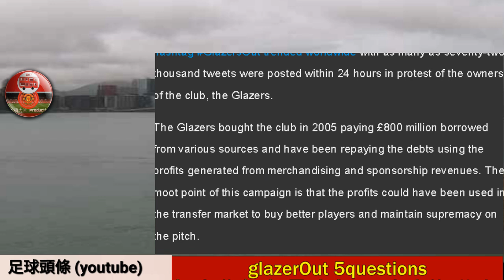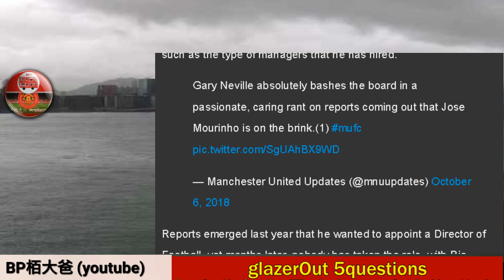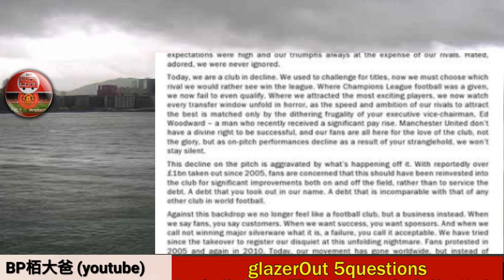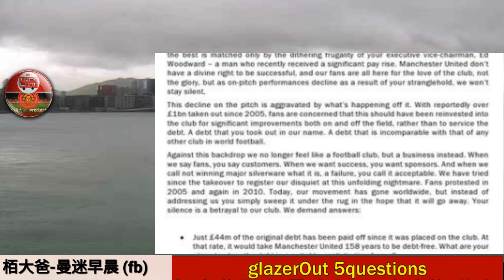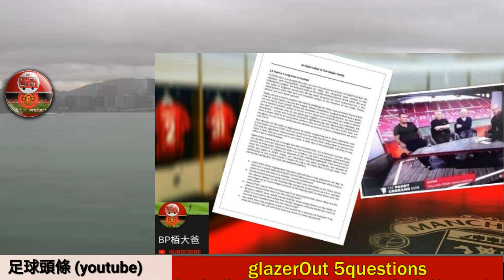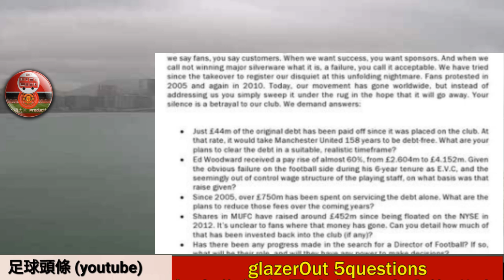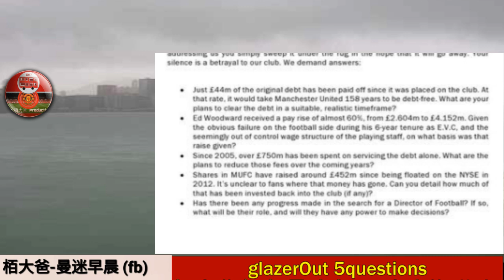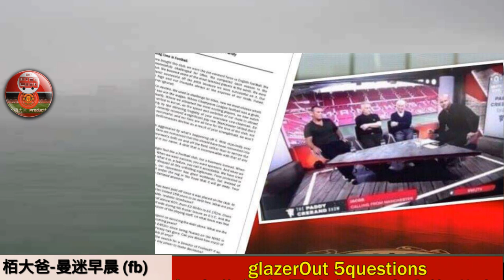曼聯 GlazersOut/球迷五大訴求/MUTV phone in cut線 -曼迷早晨20190801b